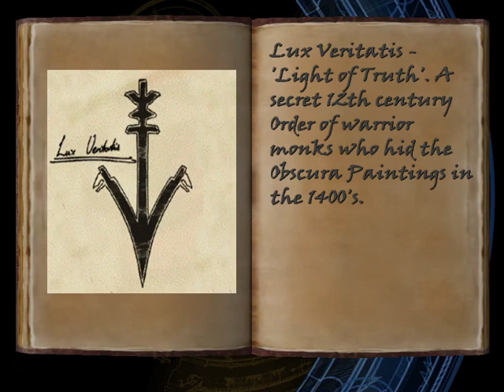A JÁTÉK LEGSUNYIBB CSAPDÁI Tomb Raider 6 The Angel of Darkness végigjátszás #5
Az évszakok terme a következő helyszín, ahol a csapdák kegyetlenebbek, mint az előző szériákban.